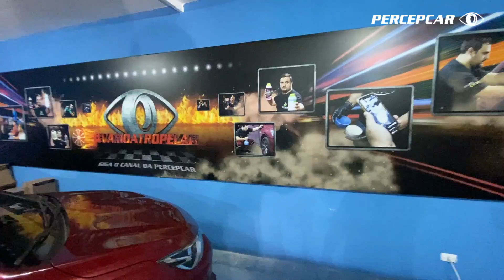COMO TIRAR RISCOS DO CARRO | TIRA RISCO LUXCAR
TUDO UTILIZADO NESSE VÍDEO VOCÊ ENCONTRA NA ZAPLUS CAR, A MAIOR REDE DE SUPERMERCADOS DA ESTÉTICA AUTOMOTIVA DO BRASIL.

Faaala rapaziada beleza ? TESTAMOS O TIRA RISCO DA LUXCAR RAPAZIADA E EU DEI AS MINHAS SINCERAS CONSIDERAÇÕES DESTE PRODUTO. CONFERE NO VIDEO

Quer ser um especialista no assunto?
Nos siga no Instagram @percepcar la você encontra dicas diárias!